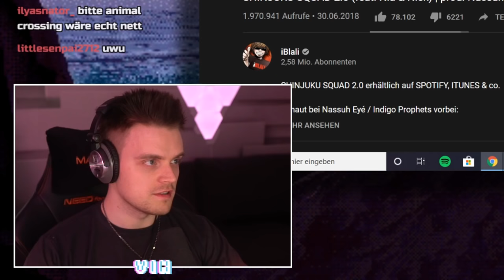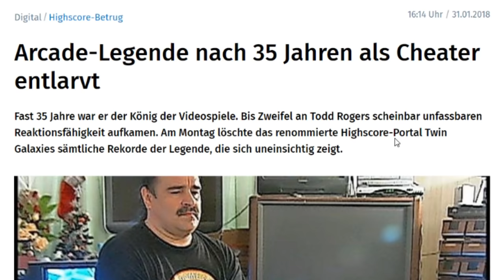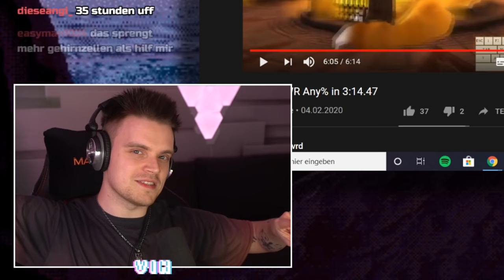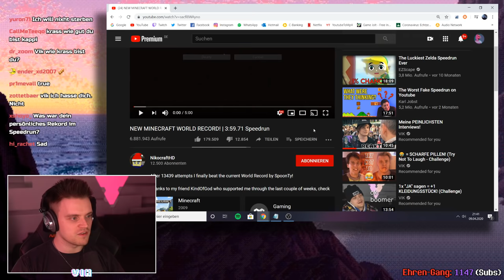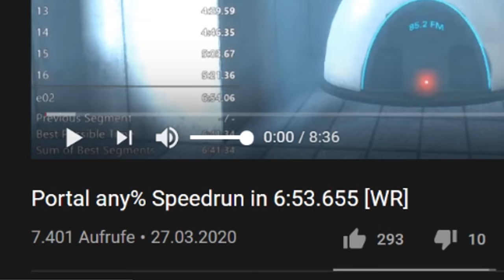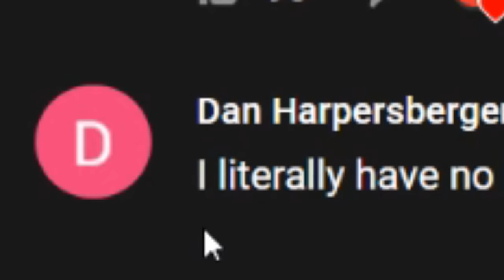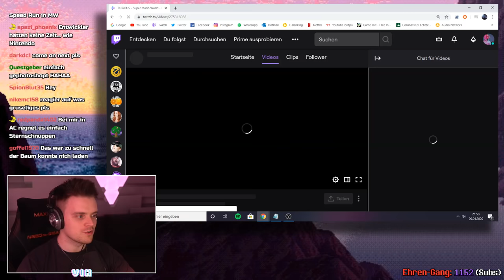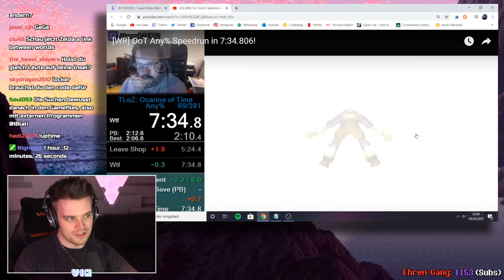DIE KÜRZESTEN SPEEDRUNS!